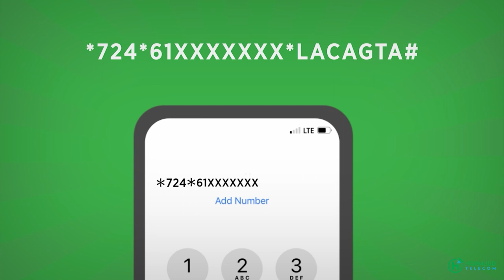Xirfadeyda ayaa itustay inaan warbixin kasameeyo deegaanada al-shabaab wareysi jamaal cismaan